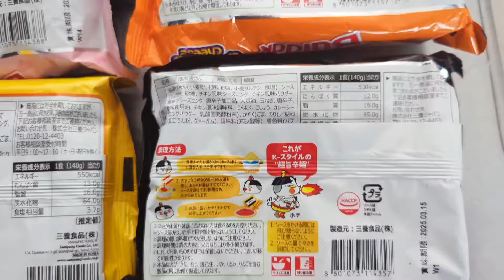【激辛】韓国のブルダックポックンミョン食べ比べ🇰🇷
こんにちは～まるめろです！

みんな？？！暑い日には辛いものだよね？！
ブルダック食べてるかい？！

ブルダックの色んな味を経験してみたくて、見つけられるだけ買い集めてみました！
ノーマル、極辛、カルボ、チーズ、クワトロチーズを食べ比べてみたよ🐥

極辛が辛すぎて他が甘く感じました🌶

みんなも色んな味試してみてねっ